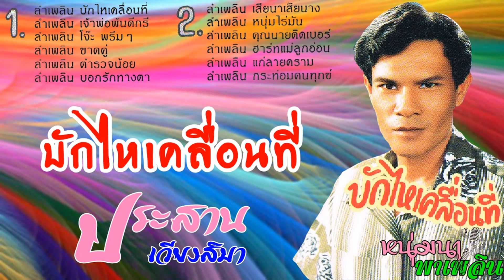บักไหเคลื่อนที่-ประสาน เวียงสิมา